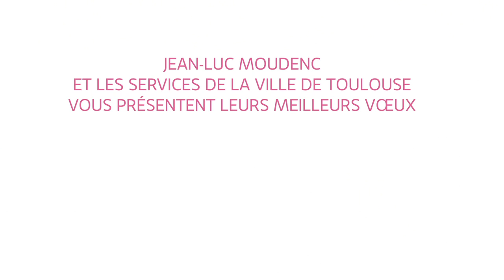Voeux 2016 de la Mairie de Toulouse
Vidéo des voeux 2016 délivrés par la Mairie de Toulouse dans le cadre de la campagne Toulouse Fraternelle.